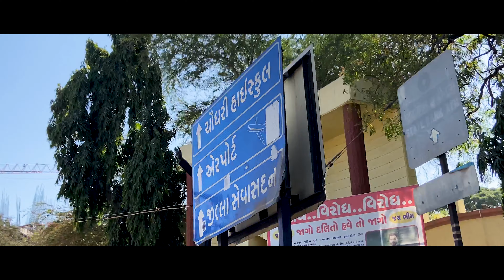The Street Food Journey Of Gujarat Ep 8 - Santosh Na Malyo | Trailer | Gujarati Web Series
For the first time in their journey, they struggled for food. They visited 7 places and covered- __, wait, watch to find it out.
Ep.8 Santosh Na Malyo | Trailer - The Street Food Journey of Gujarat
Watch the First Gujarati Food + Travel Reality Web Series (TSFJOG)
Now Streaming on CityShor.TV
Ft - Karan Thakkar | Varshil Ajmera | Hemakshi Patel | Priyanshi Mehta